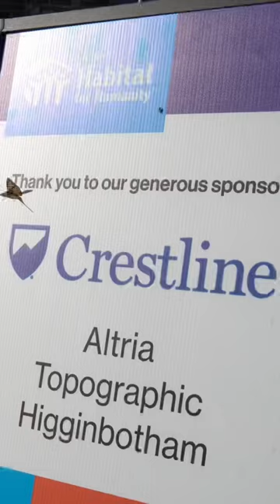Higginbotham at work! We had a great time at this Habitat for Humanity build!